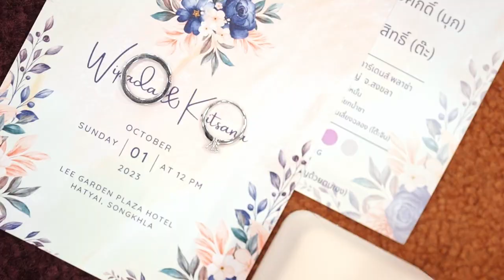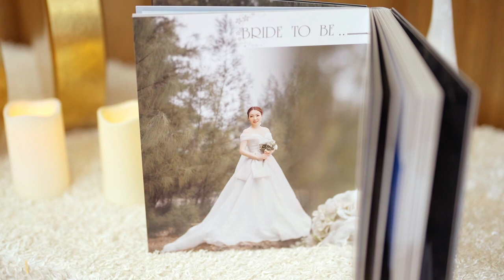Mook+Tatt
Lee Garden Plaza Hat-Yai, Songkhla

Official : 4goompa
Filming by 4goompa
Line : 4goompa